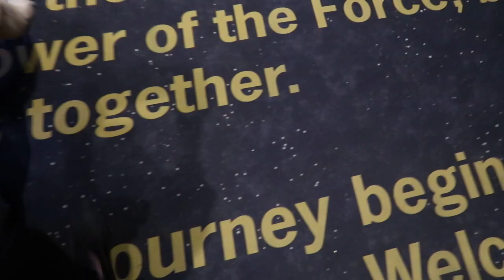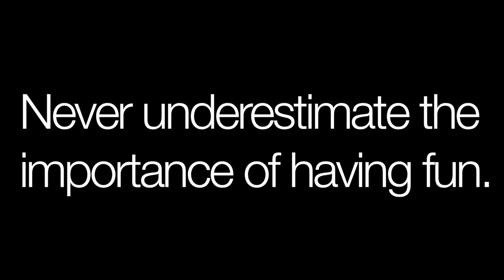puked into my service dog's water bowl @ Disney World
1. to keep my friends, family, and followers updated along my chronic illness journey
2. editing allows my mental health to improve by revisiting the past in a healthy way
3. to bring awareness to the millions of people missing from their lives due to the debilitating symptoms of CFSME, Lyme, and coinfections.